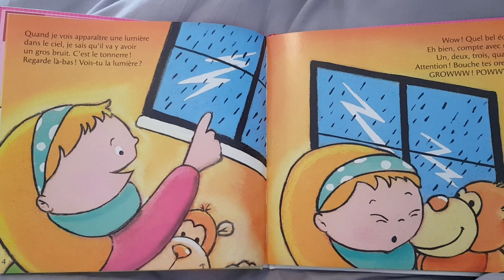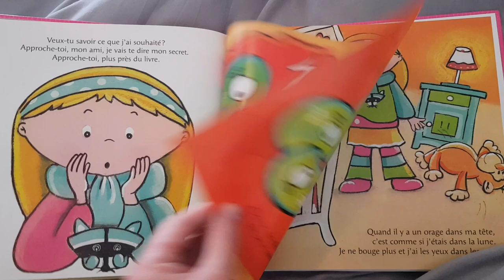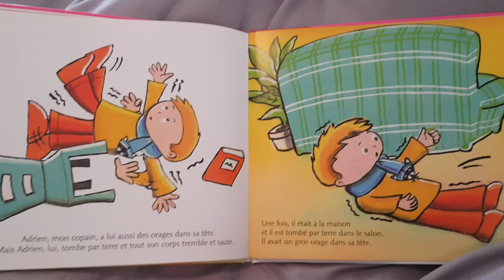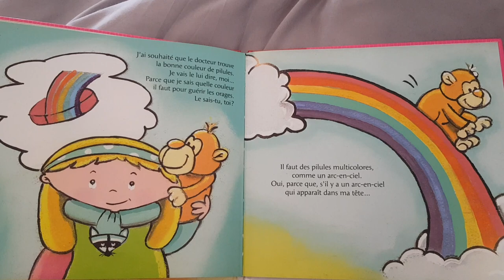Un orage dans ma tête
Lecture de l'album Un orage dans ma tête  sur l'Épilepsie de Brigitte Marleau